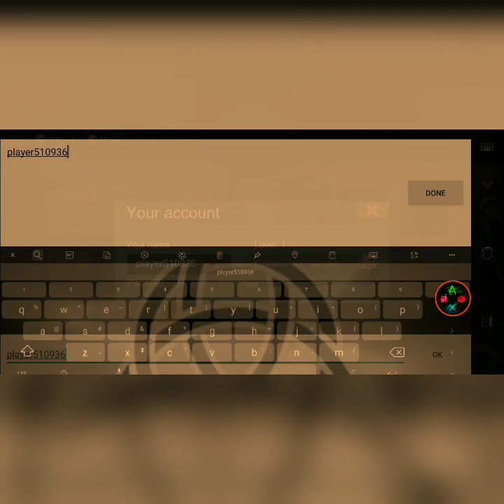There is No Where it Hide in Horrorfield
Playing the mobile port of Death By Daylight. I am not good as I am an easy kill